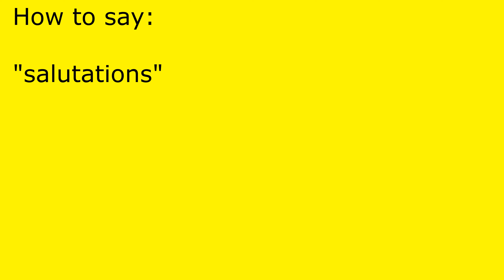How to pronounce salutations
salutations pronunciation.